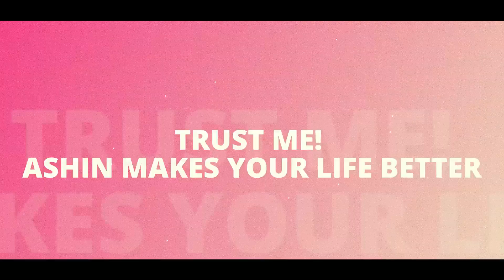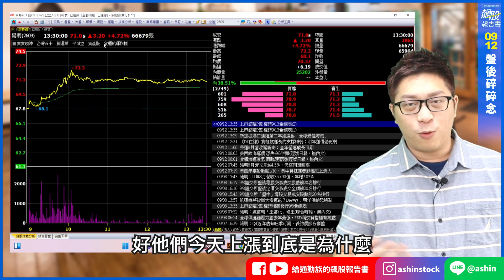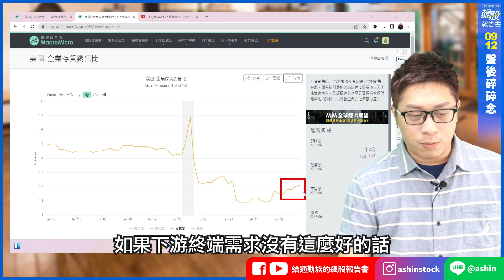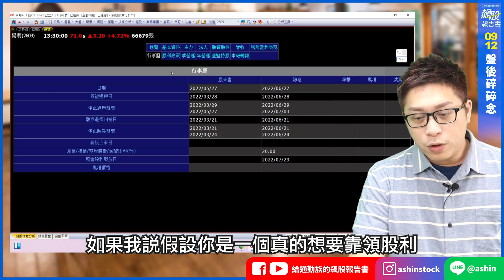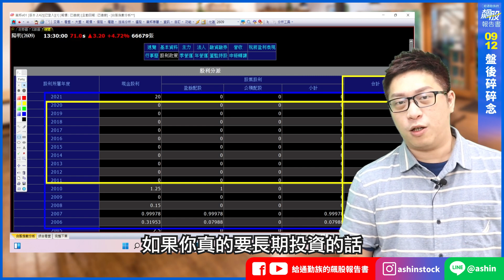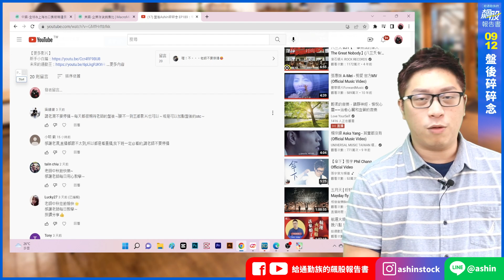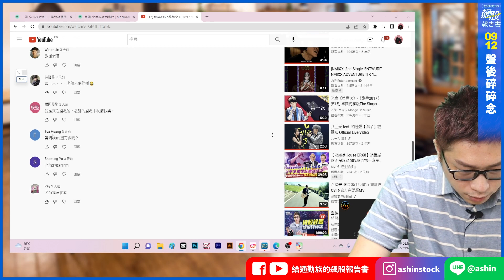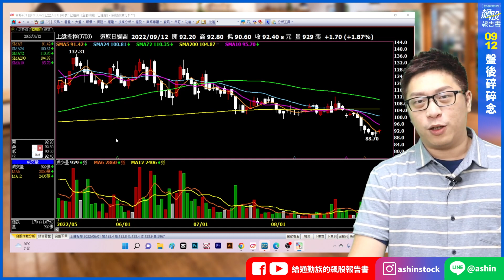盤後Ashin碎碎念 EP190：航運起死回生？還是迴光返照？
【給通勤族的飆股報告書 】
讓我們在投資的領域一起變強吧ＸＤ